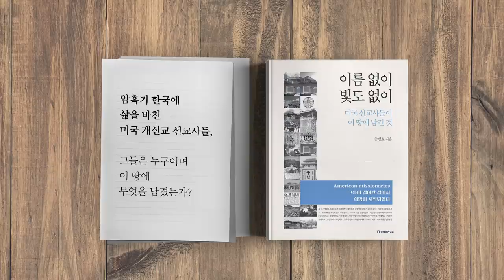남북 경협, 때가 아니다 [공병호TV]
경협, 때가 아니다
경협 북한 청개구리 정권
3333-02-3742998 카카오은행 (예금주 : 공병호) / (텔레뱅킹 : 090 & 은행코드 : 90)

참고자료
1. [중앙시평] 지금이 경협을 시작할 때인가, 김병연, 중앙일보, 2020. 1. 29